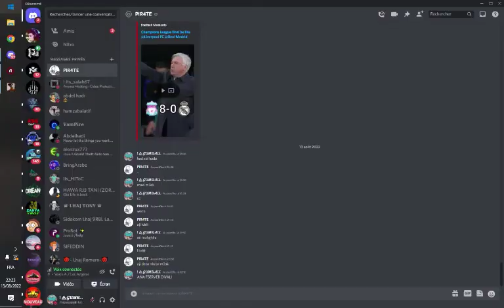MTA RP MAROC :A9wad 3zi f mta😂😂 part 1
©️ | Copyright by YOUNESS & DOLY
We allow anyone to make réaction videos but the video must remain branded under YOUNESS & DOLY  (white our channel link) in the description box.

كلمات غير مهممة
MTA Maroc
Free Script MTA
MTA Scripts
MTA Mods
MTA Hosting
Server MTA Maroc
mtaktkin,
mtaktak,
mta maroc,
mtashed,
ktaltini ktaltini,
mta rp maroc,
mtayfat draganov lyrics,
mta sa,
mta sa rp maroc,
mta rp,
mta alkak,
mta sa maroc,
mta server maroc,
mta admin commands,
mta arabic,
mta aimbot,
mta admin,
mta alkak par salodashti,
mta aimbot 2021,
mta algerie,
a match into water,
a.l.a mta3chnya,
a la engra mta engra,
a.l.a mta3chnya parole,
a.l.a mta3chnya reaction,
mta a train ride,
mta a train announcements,
mta a train far rockaway,
mta san andreas maroc,
gta san andreas,
mta sa سيرفر الحياة الواقعية,
mta sa android,
mta sa rp,
amtal,
amta ohoy,
amtal wa hikam,
amtar,
amtal maghribiya,
amtal cha3bia,
amtar alyawm,
amtal wa hikam maghribiya,
mta biorep,
mta brasil,
mta bioseal,
mta backup,
mta brasil mods,
mta bus,
mta bts,
mta bourstra,
mtabga b ch7am,
b saroukh mtarach,
b saroukh rani mtarach remix,
raki mtalga b talat,
b saro5 rani mtarach,
mta b train,
mtab,
mta b panel,
mta chemin atebat,
mta crypto,
mta cit,
mta coin,
mta cheat,
mta cit2,
mta chniya,
mta customiser,
mta c train,
mta c bug,
mta c train ride,
mtashed c,
mta c bug nasıl yapılır,
mtac,
mta çökme sorunu çözümü,
mta çatışma,
mta çete server,
mta çökme sorunu windows 10,
mta çökme sorunu çözümü win10,
mta çakar lamba kodu,
mta çakar,
mta çarpma handı,
mta dz,
mta drift,
mta dentaire,
mta dayz,
mta drift server,
mta discord bot,
mta ddos attack,
mta dev,
dmta,
dmta analysis,
mta d train,
mta d,
mta d train full ride,
mta d train announcements,
elimu mtaani d knob,
t i d mtanzania mie,
mta epic row,
mta et biodentine,
mta exo 86,
mta elite dangerous,
mta expéditeur,
mta eau glacée,
mta evo tech,
gta enb,
e mta thunder tiger,
mta e train,
mta e train ride,
y=e^mtan^-1x,
kyanq@ varka e movie,
e-mta,
mta é sempre assim,
panela mta é boa,
o'que é mta,
o que é mta,
mta français,
mta free host,
mta fix lag,
mta fillapex,
mta fps,
gta first person mod,
mta france live,
mta fares ahlami,
mta f train,
mta f train announcements,
mta f express train,
mta f train crash,
mta f train ride,
mta f line,
mta f,
mta gta san andreas rp,
mta gta,
mta graphic mod,
mta gta san andreas,
gta gta,
gta glitch monney,
gta grand theft auto,
gta gta 5,
mta g train,
barış g mta,
mtg,
mta hack,
mta hud,
mta hack 2021,
mta highlights,
mta highlite,
mta highlite s4,
mta host,
mta hae 121,
mta h train,
mta info,
mta international,
mta inventory script,
mta ice cream truck,
mta in urdu,
mta id skin,
mta id veh,
gtainside,
i-mab app,
gta sa i mta,
mtashed i quit,
mtambo i love you,
mtashed get banned,
i hate mtashed,
i cheese mtase,
brenda mtambo i believe,
mta job script,
mta java,
mta jobs,
mta jay abdul jabbar,
mta jay,
mta java certification questions,
mta javascript,
mta javascript exam questions,
mta j train,
mta j train ride,
mta j train announcements,
mta j.a games,
mta kenitra,
mta khemis el khechna,
mta külön vagy egybe,
mta kingston trio,
mta khutba juma,
mta khutba juma today,
mta khutba,
k'mtar star trek,
mta q train,
mata ke bhajan,
mata k bjn,
matak ke chalungi,
mata ke gane,
mata ke,
mata ke gana,
mta live,
mta login panel,
mta mod menu,
pmta news,
mtas q&a,
fid q mtaani,
mta rp maroc 2021,
mta roleplay,
mta rp maroc msg,
mta roleplay maroc,
mta rust,
mta rp arab,
mta r train,
mtar,
mta r train announcements,
mta r train ride,
gta mta rp,
pamatay puso,
pentair flight 241,
pmta หุ้น,
my potna dem,
mta quran,
mta qaseeda,
mta quran tilawat,
mta quran class,
mta qaida,
mta question answer,
mta qartulad,
mta q bug,
mta q & a with huzoor,
mta q train announcements,
tata q house,
mta q train ride,
mta maroc 2021,
m.matahri,
mta m train,
m se m tak,
m balak tu mata,
fivem mta,
mod mta,
gta mta,
mta nice,
gta nintendo switch,
gta new,
gta nopixel,
gta n,
gta naruto,
gta najar,
gta new trailer,
matan,
mta n train,
mta n train announcements,
mta n train ride,
pastor n mtafsiri mjinga,
skin no$ mta,
mta n abre,
mta officiel,
mta obturation,
gta online,
gta online ps4,
gta online maroc,
gta obline money,
gta online pc,
gta online xbox 360,
como configurar o mta,
como personalizar o mta,
mta ölmeme bindi,
mta özel skin yapma,
mta pubg,
mta pc,
mta phone,
mta problem,
mta phone script,
mta python,
mta prefere mouri,
mta pvp,
pmta,
pmta شرح,
pmta configuration,
mta lua scripting tutorial,
mta lag fix,
mta live french,
mta liasse,
mta live urdu,
mta lua,
mta3 l'école,
mta l train,
mta l train